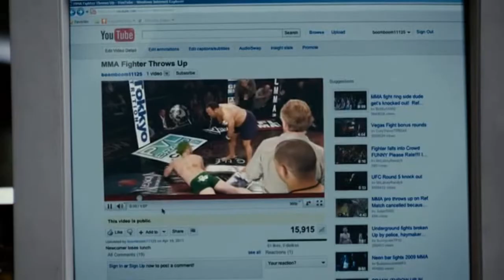P.O.D. - Here comes the boom (Kevin James)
No one will fight for his students like Mr. Voss.